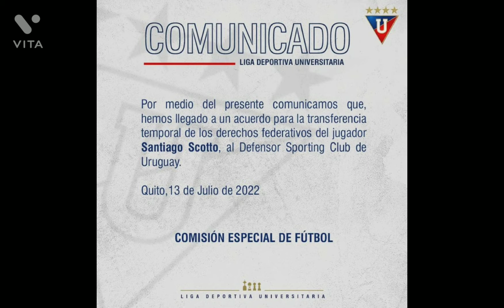Alexander Domínguez puede volver a liga !Scotto se va de liga¡ Zubeldia habla de Ortiz